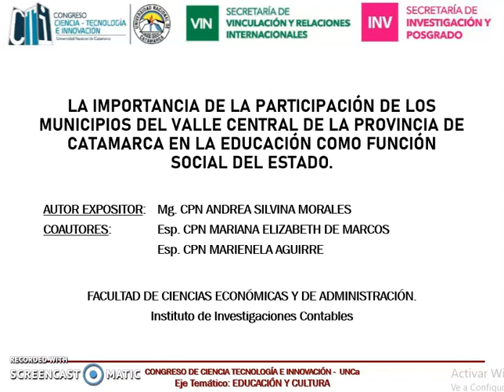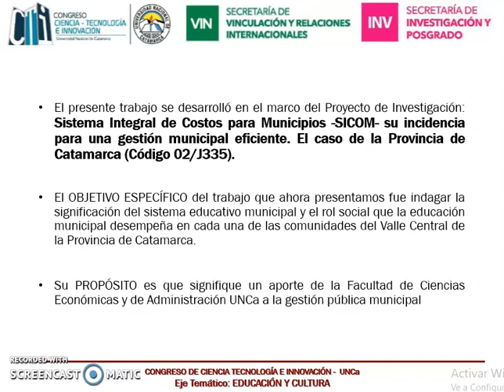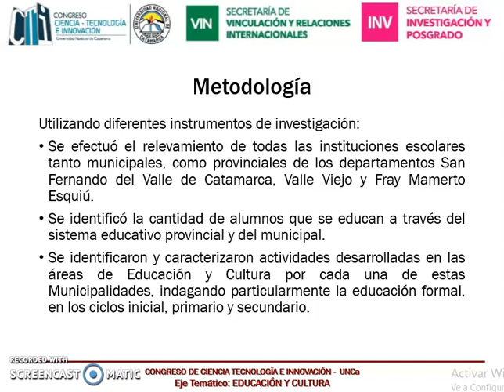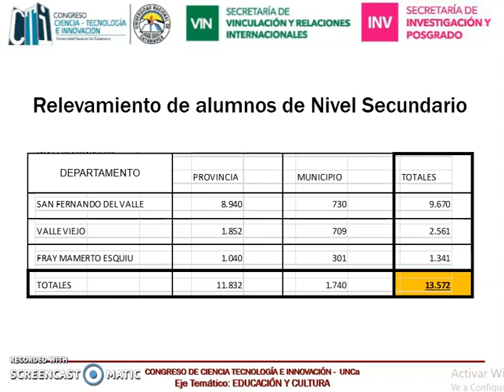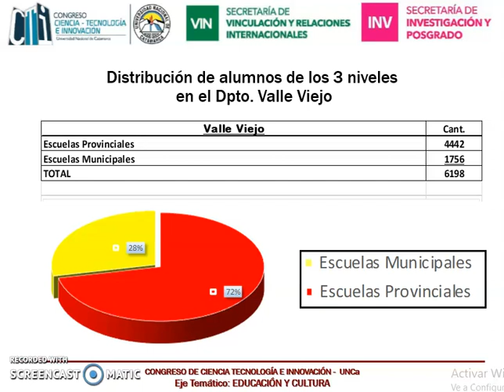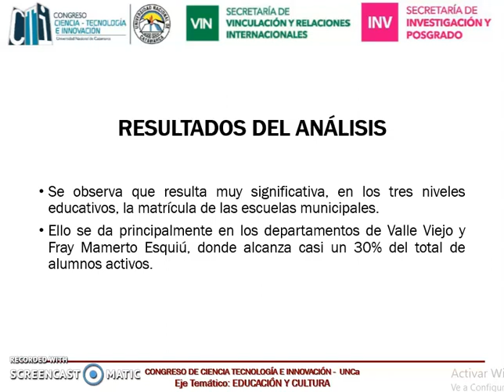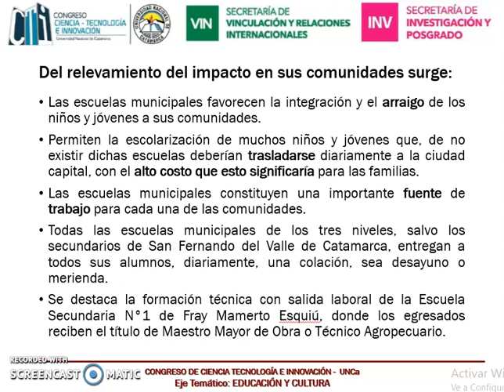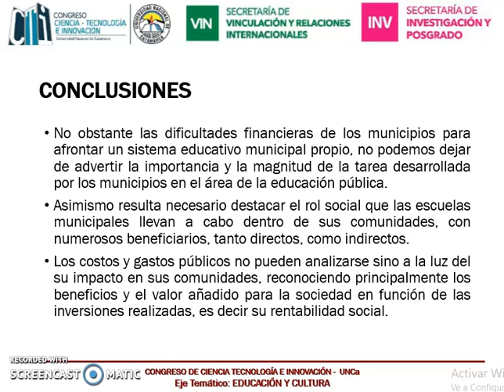La importancia de la participación de los Municipios del Valle Central de la Provincia de Catamarca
La importancia de la participación de los Municipios del Valle Central
de la Provincia de Catamarca, en la educación como función social
del Estado
Andrea Morales